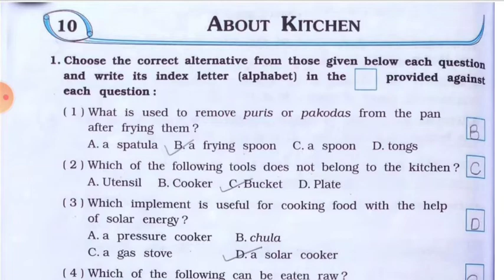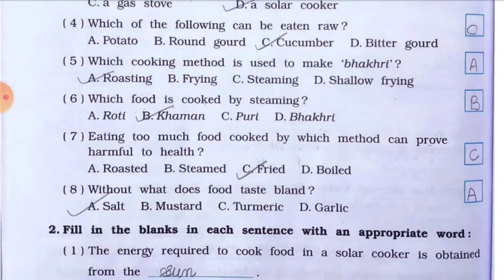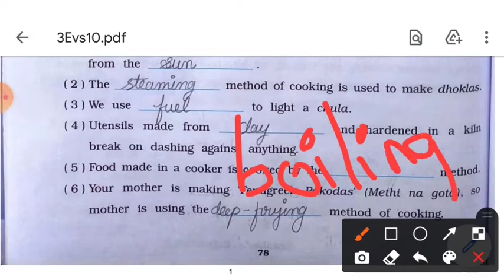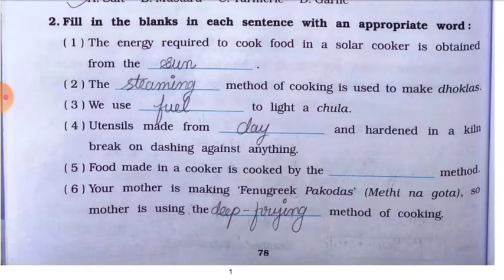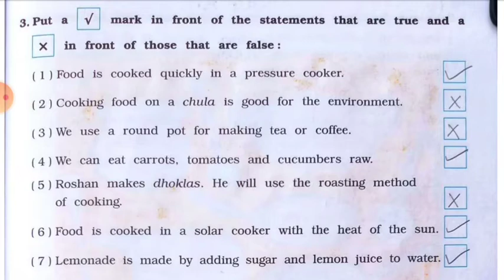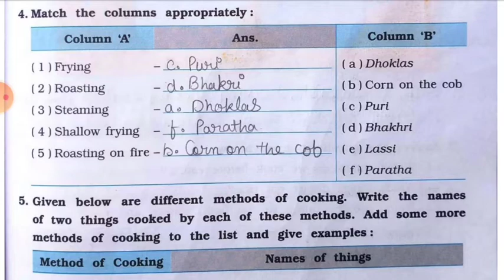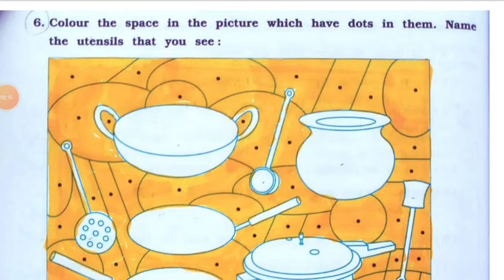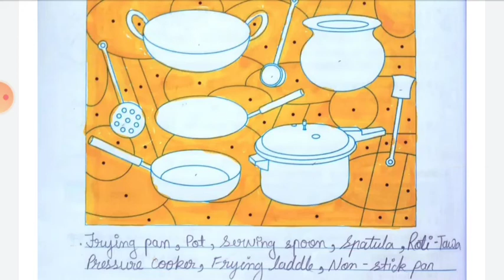Std-3 EVS | Ch:10 About Kitchen | Part 1 | Vikas Workbook Solution | Looking Around | Ncert